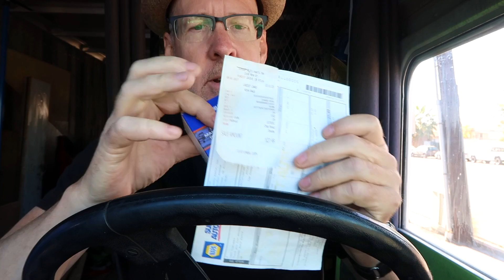New House Batteries for Step Van E347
How I chose batteries for my solar electric system.

Seven Grey is a nomadic minimalist who is wandering the world. You can follow his travels at the following links:

Gear:
Canon Powershot G7X m2
GoPro Session 4
Video edited with iMovie on MacBook Pro 13